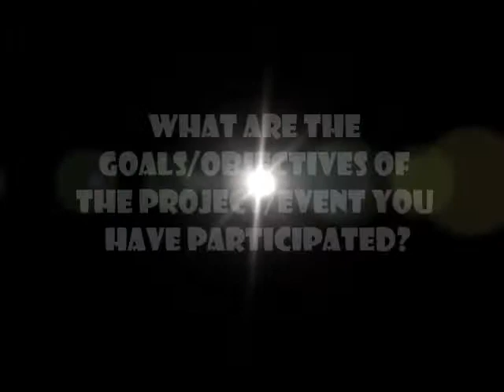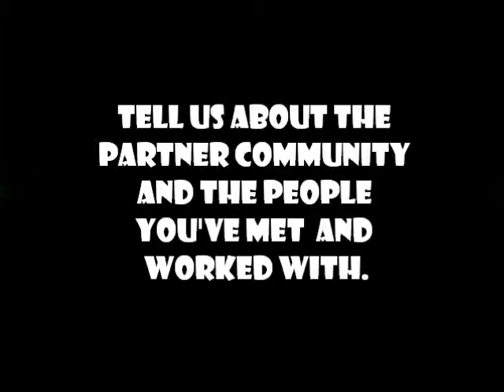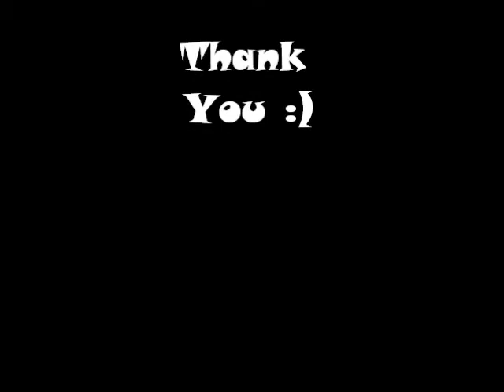VIDEO BLOG BASA, AIDEN MACCREA